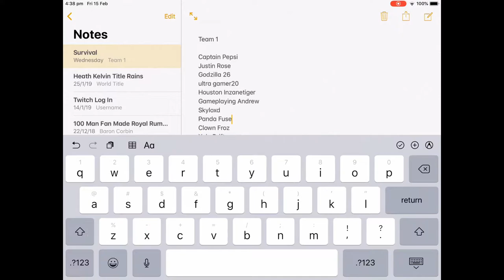Survival Episode 10